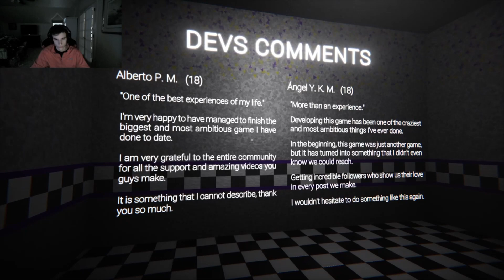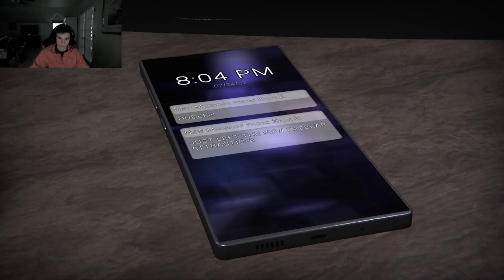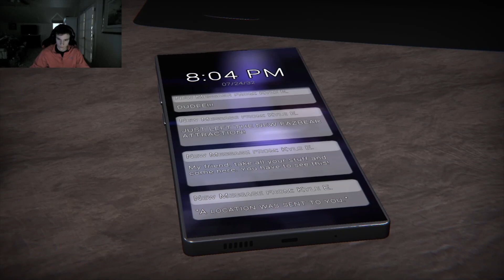Help Me Please!!! The Glitched Attraction Part 1